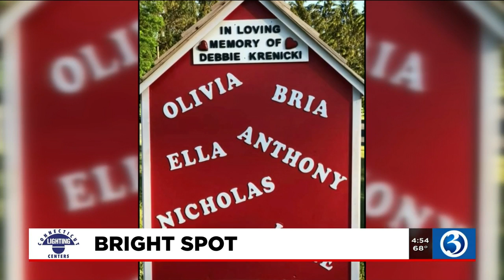Bright Spot: Little library community project honors beloved teacher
A special community project came to life outside an elementary school in Bristol, all in honor of a teacher gone too soon.